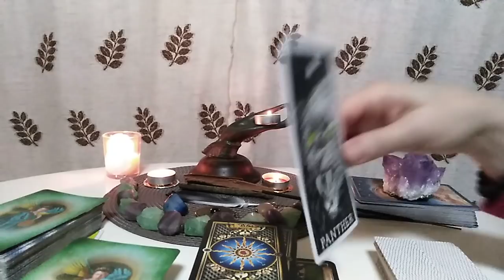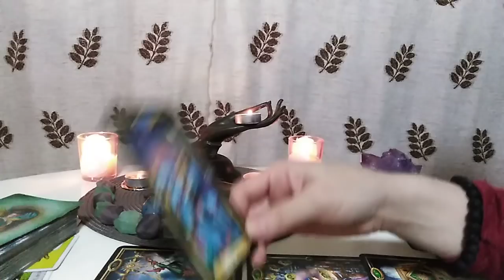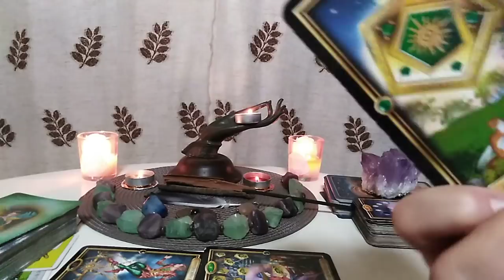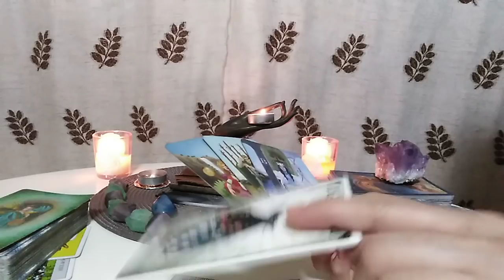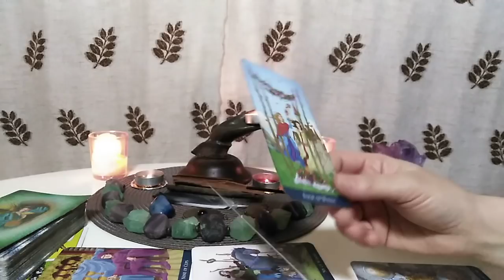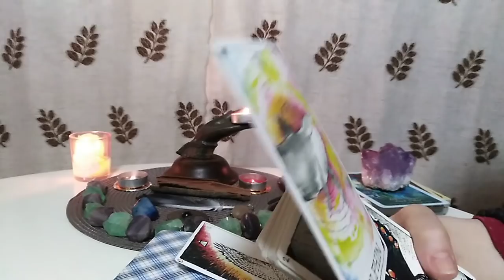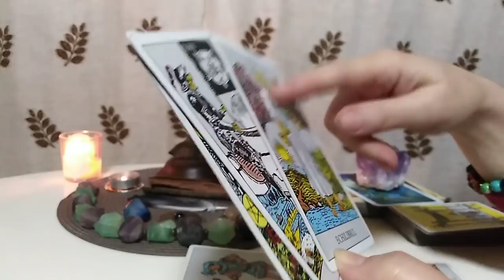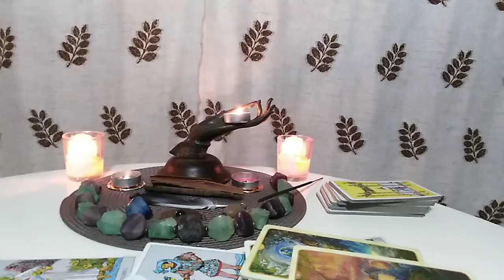FEBRUARIE - BERBEC + LEU + SAGETATOR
Etalare pentru zodiile de FOC: Berbec, Leu, Sagetator: Soare, Luna, Ascendent, Nordul Nord sau Venus.
Berbec - 00,20
Leu - 31,08
Sagetator - 59,09
A se retine ca aceste citiri sunt colective. Va invit sa luati informatiile care corespund vietii voastre particulare.